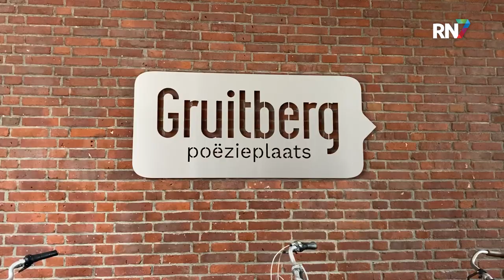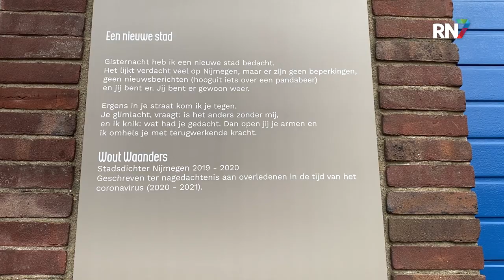Lelijk plein opgefleurd met poëzie || RN7 REGIONIEUWS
In de binnenstad is er een straat waar je normaal amper mensen tegenkomt. Nijmegenaren komen eigenlijk alleen in dit straatje tijdens de Vierdaagsefeesten, omdat er dan vaak urinoirs staan. Verder is er weinig te zien in de Gruitberg. Tot gisteren, want sinds zondag hangen er negen gedichten van alle stadsdichters die Nijmegen sinds 2005 heeft gehad. Wethouder Vergunst en de huidige stadsdichter Heidi Koren hebben de Poëzieplaats geopend.